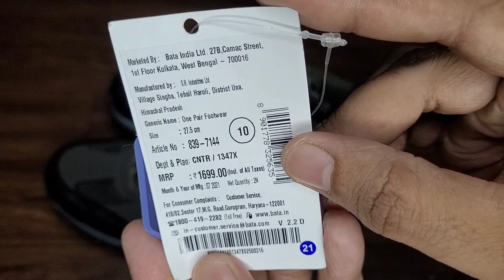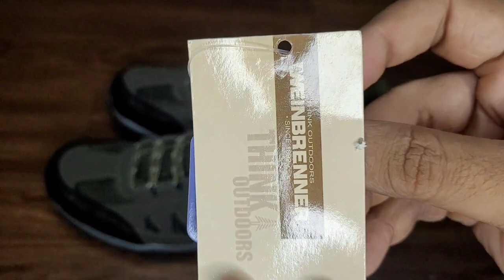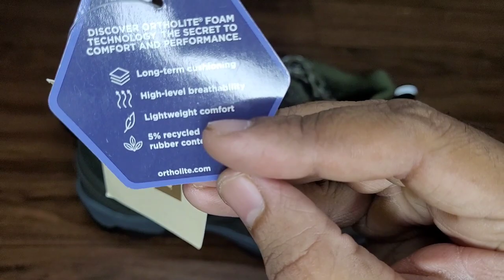Best Trekking Shoes/weinbrenner olive sneaker for men/shoes for kedarnath/hiking shoes/Bata shoes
kedarnath trekking shoes/Best Trekking Shoes/weinbrenner olive  sneaker for men/shoes for kedarnath/hiking shoes/Bata shoes

Weinbrenner shoes are the best quality shoes manufacturers around the globe.
in india they produce there shoes under the brand name of bata.

You can order this shoes from here

Want to Earn Money Easly Learn How to Do It Just Listen to podcast of famous book in the world on earning money